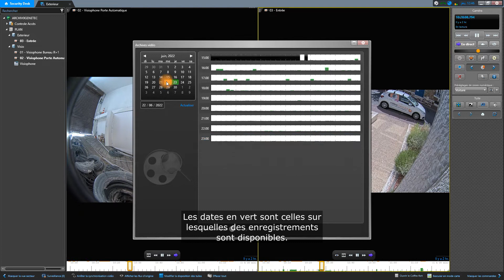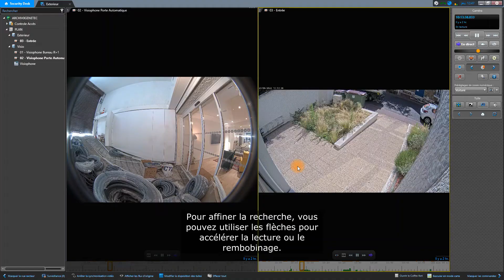Tuto Genetec #7 - Faire une recherche par date